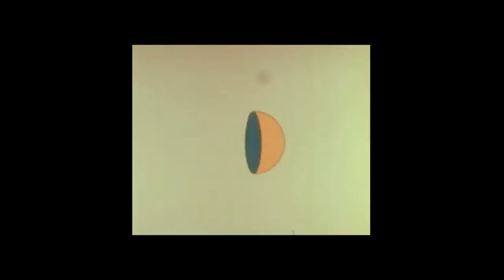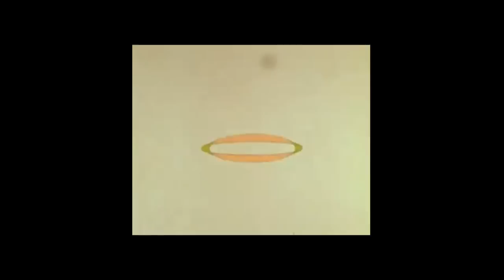Efrik & Fenix aka Vanek - Morron Biddi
2007. Från Efriks osläppta samlingsplatta "From Now & Then"
Directed by: Harry Pothead, 2011. Fenix aka Vanek